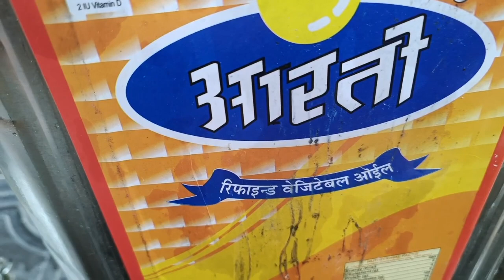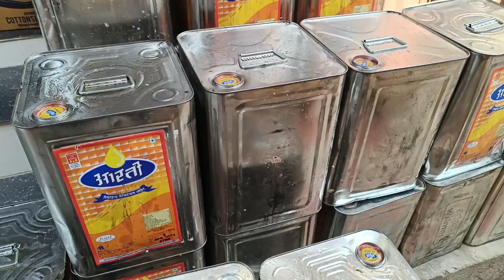रिफाइंड तेल का आज का नया ताजा भाव ||refine oil new wholesale price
refine oil new holsale price
refined oil new holsale market price
refine oil new holsale bhav today
पामोलिन ऑयल की होलसेल प्राइस |palm oil wholesale market in Gujarat low price

पामोलिन ऑयल प्राइस
गुजरात मार्केट पामोलिन ऑयल
ऑयल मार्केट
ऑयल मार्केट कम प्राइस
दिल्ली पामोलिन ऑयल मार्केट
अहमदाबाद पामोलिन ऑयल मार्केट
# कम प्राइस में खरीद
सोयाबीन तेल मार्केट प्राइस
मूंगफली तेल होलसेल प्राइस